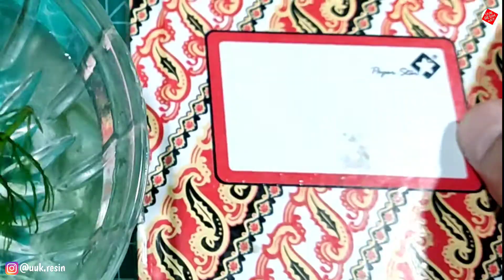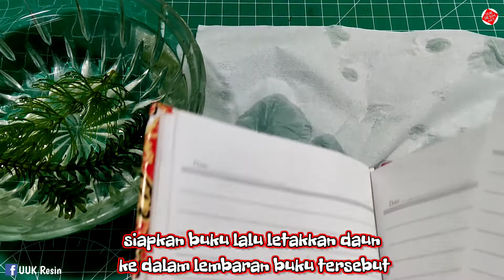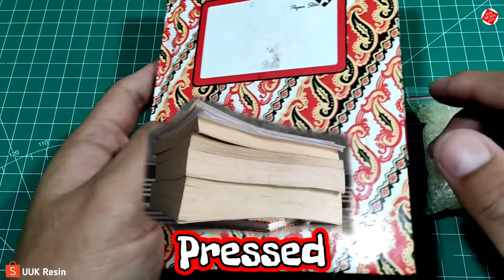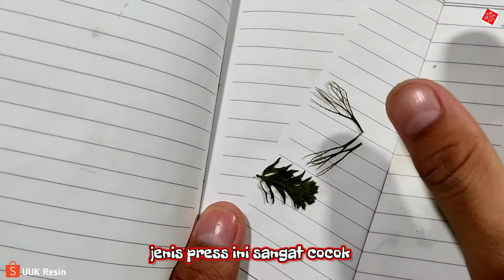Mengeringkan Daun Dari Tanaman Air Dengan Menggunakan Dua Jenis Teknik Pengeringan || UUK Eksperimen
Dalam video yang sebelumnya kita sudah mengetahui bagaimana cara untuk mengeringkan bunga ataupun daun yang akan di jadikan sebagai bahan untuk membuat resin art, nah apa jadinya jikakita mengeringkan daun-daunan dari tanaman air yang merambat seperti jenis hydrila & camboba? Apakah daun dari tanaman air tersebut dapat kita keringkan dengan menggunakan dua metode yaitu pressed serta pengeringan dengan menggunakan silika gel. Nah untuk dapat mengetahui jawabannya langsung saja kita simak bersama video ini sampai selesai ya guys!!

Kunjungi juga toko kami di Shopee

Facebook UUK Resin
Untuk pemesanan resin art bisa DM ig di atas

Supaya kalian semua tidak ketinggalan info seputar notifikasi video. Dan jika video ini dapat bermanfaat silahkan bisa di share ke teman-teman semuanya supaya mendapatkan wawasan ataupun referensi yang lebih luas mengenai kerajinan dalam dunia resin.

ENJOY MAKE RESIN ART